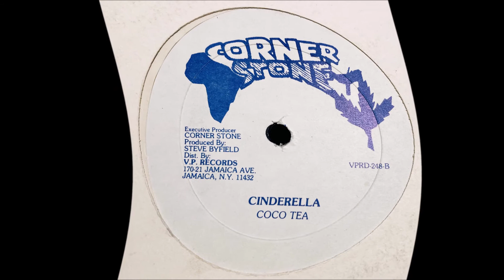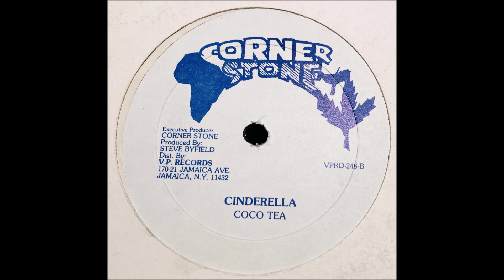Coco Tea - "Cinderella" (198X Cornerstone 12")